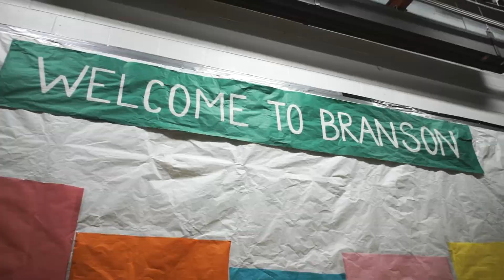Union Ridge School 2018 Holiday Musical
2018 Holiday Musical